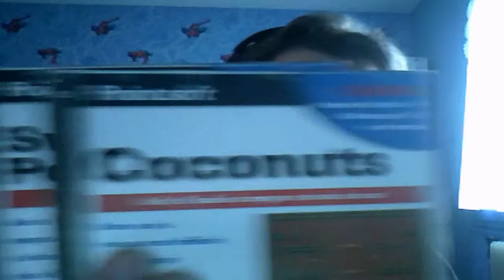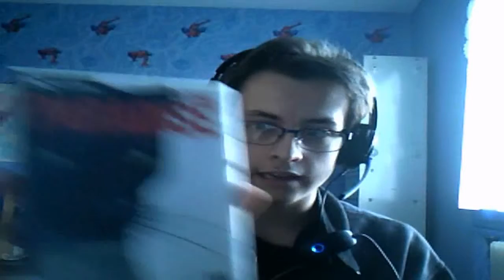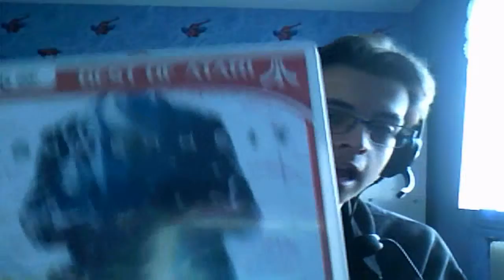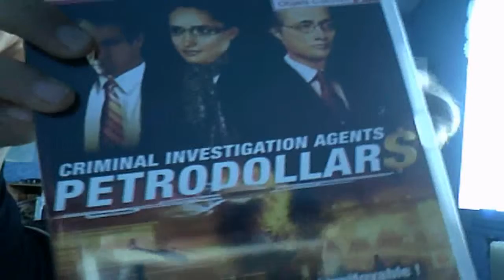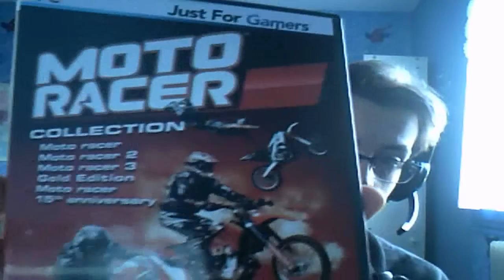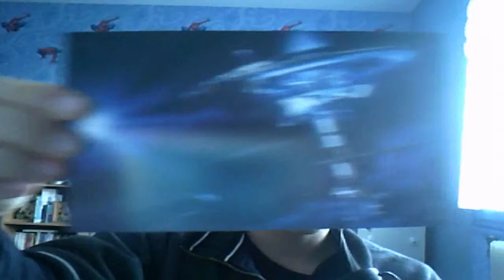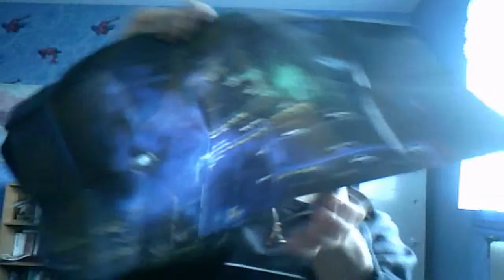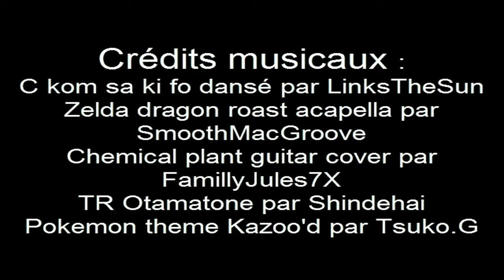RaillTime #4 : mes jeux PC 3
Dernière présentation de jeux de l'année 2014